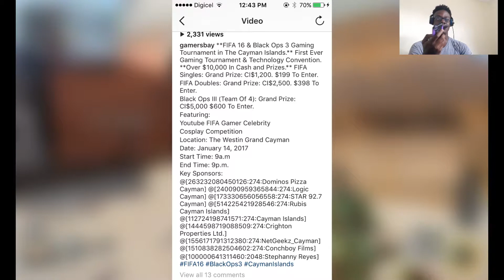Gamersbay Tournament 😁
Steam: TWITCHFROG